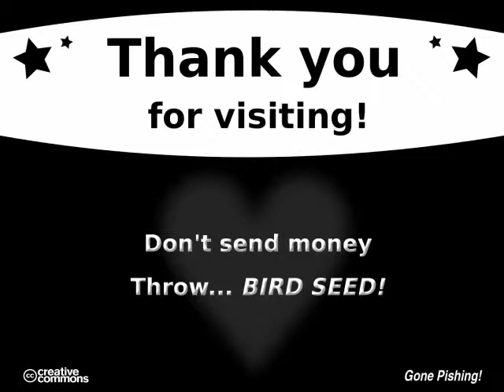Sparrows and Cardinal At Platform #1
PROJECT: Backyard Pishing, Private Residence, Old Talking Rock Hwy, Talking Rock, Pickens County, GA
TAKEN: 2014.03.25 (Winter's not letting go and Spring's having hard time catching on)
CAMERA: Canon SX10 IS (FUN!)

Featured are a male Northern Cardinal (NOCA, Cardinalis cardinalis) and several Chipping Sparrows (CHSP, Spizella passerina). What stood out to me about this one, besides the couple territorial displays that are very regular now, is the fact that the Chipping Sparrows, in fact several different species of Sparrows, are all over the feeders as much as they are.

This is the first year it's been like this. They were scarce and ground fed off to the side in years past. This winter we had some ongoing bad cold, that's when they took to the feeders, including up on the porch, and it's been on ever since.. :)

An observation: The more you slow these down, the more movement, interaction you see out of each single bird.

PS Chipping Sparrows and homemade suet videos coming soon.. :)